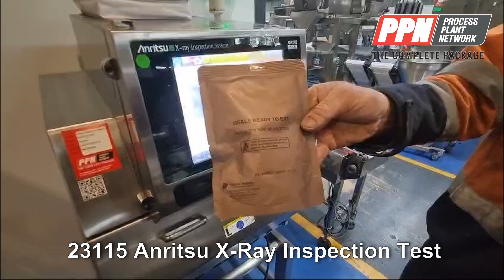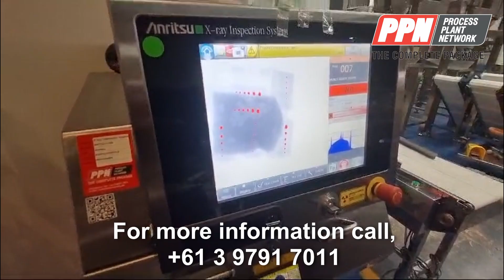Anritsu X-Ray Inspection Machine KXS7522AWCLE [23115]